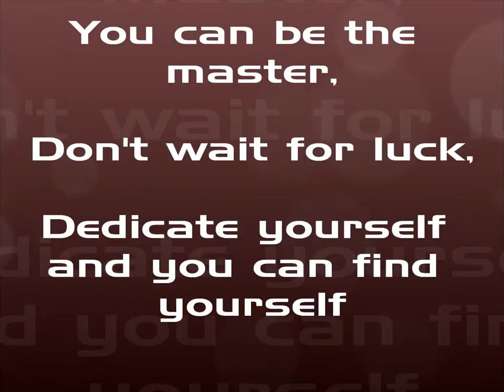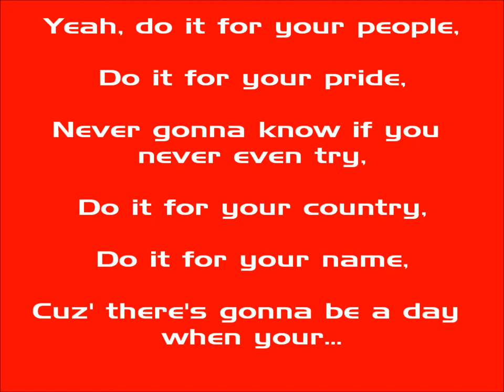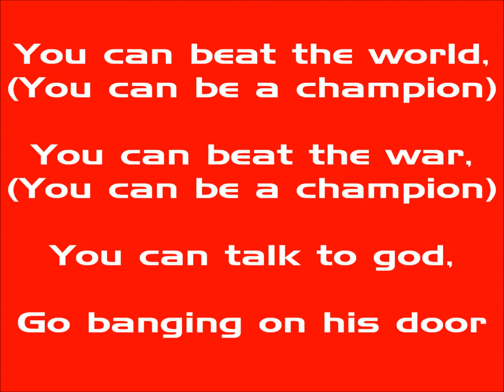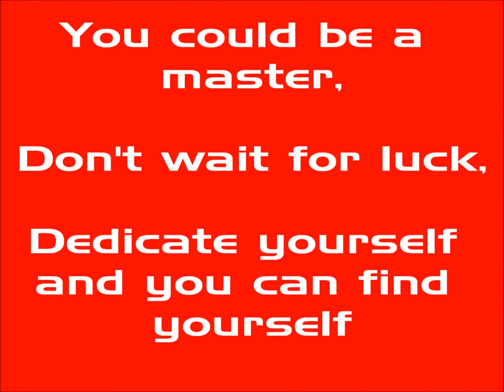The script - Hall of Fame (Lyrics)